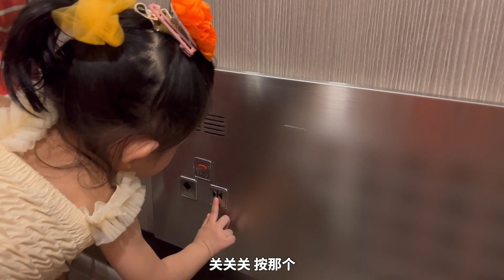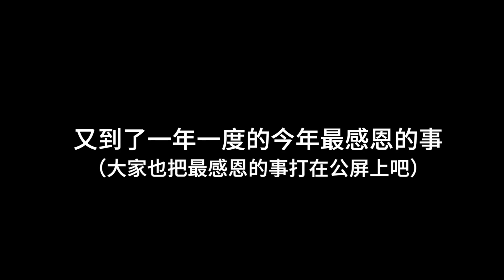脆家感恩节：我喝多了，你感恩什么？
一年一度的感恩节勾起了我特别多的回忆。 我在微醺的状态下说了很多真心话。今年的感恩节，我喝多了，你感恩什么？

♥ 微信公号：翠西Tracey
♥ 小红书：翠西Tracey